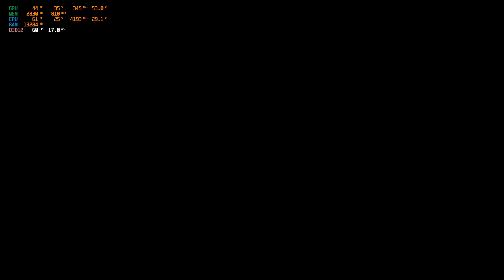Elden Ring (NG+) - RTX 4060 - I5 12400 - 32GB RAM - (6) - Commander Gaius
PC SPECS:
Graphics Card - RTX 4060 8gb GDDR6 Zotac
Processor - Intel Core I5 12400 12th Gen
Motherboard - B760MXC PRO 2.0
RAM - 32GB DDR4 3200 MHz (2X16)
Storage - 1TB NV2 NVMe PCIe Gen 4.0 SSD

I Hope the gameplay and quality is good for you. Note the GPU can handle whatever you throw at it, gameplay might not look the best for now since I'm stuck with a 60Hz monitor but I'll be upgrading soon. Microphone Is Also Not The Best So We Gotta Upgrade That To For Better Quality. Just Bear With Me a Little Bit.

I still kinda suck at Mouse and Keyboard so I'll also be using Controller.

Today We Are Starting Elden Ring Once Again:

Elden Ring is a 2022 action role-playing game developed by FromSoftware. It was directed by Hidetaka Miyazaki with worldbuilding provided by fantasy writer George R. R. Martin. “Elden Ring is a third-person action RPG with a fantasy setting… gameplay is not so far from Dark Souls… Elden Ring belongs to the same genre.” Plethora of weapons, magic and builds, and a focus on RPG elements..